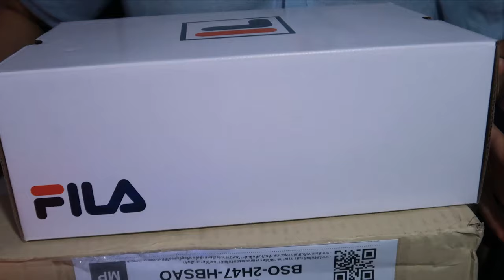แกะพัสดุ 🛒 แฟชั่น ช้อปปิ้งแหลก ต้อนรับปีใหม่ 🎁 กางเกงคาร์โก้สุดฮิต, มูเตลู เสื้อผ้า 🔮 | nusyeon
ช้อปแหลกมากแกกก เสื้อผ้าเต็มบ้าน แต่ก็ไม่แผ่วยังสั่งต่อ และไม่มีแววจะหยุดสั่ง 🎁🛒

เสื้อยืดแขนยาวสีน้ำตาล